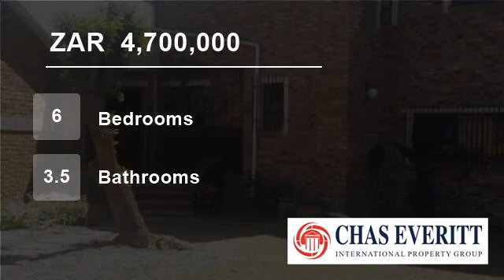6 Bedroom House For Sale in Philadelphia, South Africa for ZAR 4,700,000...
To view videos of similar listings in Philadelphia, Western Cape please

Property Description

This neat face brick home situated in the country offers 6 bedrooms, 3 bathrooms, double carport and lots of entertainment space. Plenty of land available for agricultural activities and extra accommodation on this small holding.